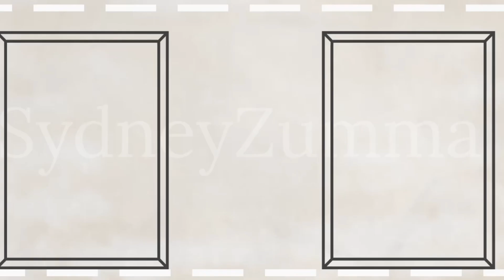❄️기장별 패딩 코디방법❗️이렇게 입으면 더 예쁩니다✨😊 중년패션🌟 한 끗 차이로 겨울 필수템 우아하게 고급지게 스타일나게✅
겨울 필수템 패딩!
기장별 코디방법! 이렇게 입으면 더 예쁩니다~~ 한 끗 차이 스타일링 핵심만 쏙쏙!
중년을 위한 겨울 데일리코디 제안 ✨
같은 패딩을 입어도 우리 조금 더 스타일나게! 옷 잘입는 언니들의 한 끗 차이 파헤치기! 📣😎

오늘도 함께 해주셔서 감사합니다! 행복한 하루 되세요!

**Subtitle available, please click CC/Subtitle. :)
Any questions or video suggestions just leave them below! :)

0:00 겨울 필수템 패딩! 이렇게 입으면 더 예쁘더라~~ 한 끗 차이 스타일링!
0:59 숏패딩 한 끗 차이 코디방법!
3:03 롱패딩 한 끗 차이 코디방법!
5:13 무릅기장 미디기장 패딩 한 끗 차이 코디방법!